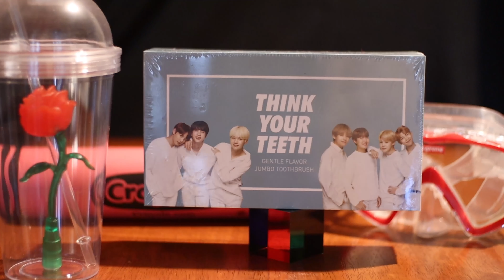Giving Thanks and Why I Collect What I Collect.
Here’s a quick video sharing the main reason why I collect whatever it is I collect.

0:00 - Intro
1:36 -  Why I Collect
3:03 - Future Videos

Gear I’m Using:
Canon M50 Mirrorless Camera
Canon 22mm EF-M Lens
Canon 50mm EF Lens
Viltrox Speedbooster
Sigma 15mm EF-M Lens
K&F 49mm ND FIlter
DJI Mavic Mini Fly More Combo
Rode Video Micro
Peak Design Wrist Strap
Joby Gorilla Pod